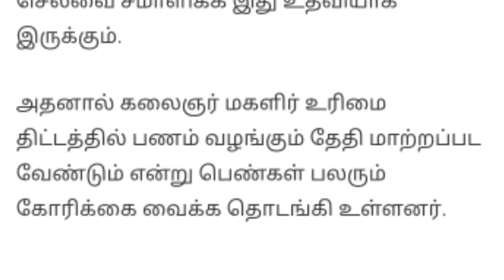ரேசன் அட்டை மாதம் ரூ.1000 வாங்கும் பெண்களுக்கு ஏப்.1 முதல் மகிழ்ச்சி நியூஸ்!! | Rationcard pengal